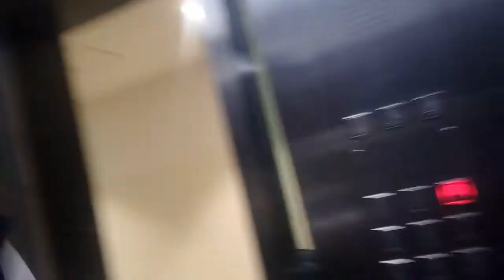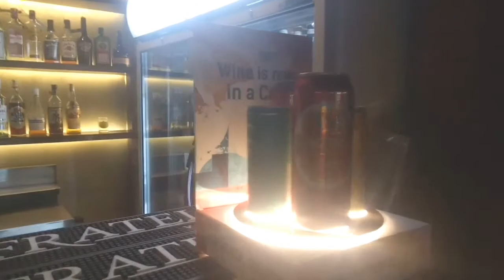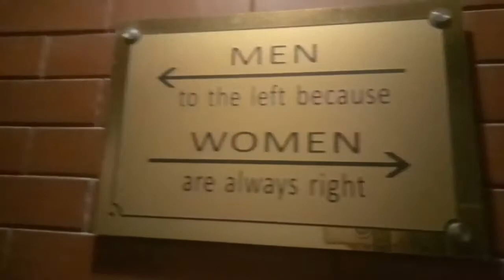skkky CLUB TOUR !! SILIGURI !! Daily Vlog 57 !! Dawa Bomzan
This is the video of Skkky Club Tour, Club is in 10th Floor at Quantam Buidling, lift and parking facility is available, Skkky club is one of beautifull club and Resto Bar, Karouke and live band Restourant at Matigara, Siliguri, The Skkky Club is near by City Centre, Siliguri, this is just 500 mtr from City  Centre and 5 km from Siliguri Town, you can see the Siliguri Town View in night, you can enjoy food and drink at Skkky club along with live band, Karouke, Birth day party  etc
Call for table booking and party: 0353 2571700

Greetings from Dawa Bomzan,
If you have any comments or questions in this video and any good ideas for quality content, please write me, I will try to apply it.

Follow me on:
Facebook. it’s me dawa bomzan

                  Dawa bomzan
                  Its me dawa bozman
                  Dawa bomzan vlogs